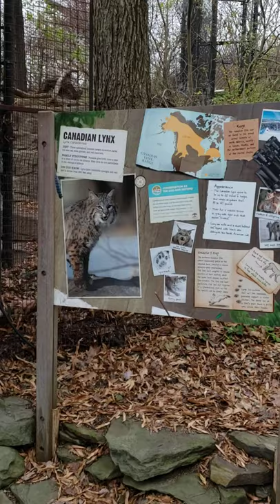Canadian Lynx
History